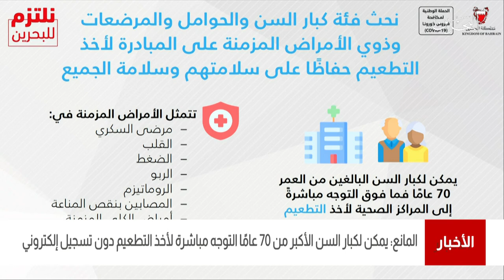البحرين مركز الأخبار : د.وليد المانع يؤكد على أهمية أخذ التطعيم المضاد لفيروس كورونا